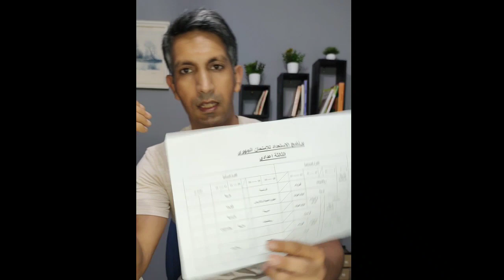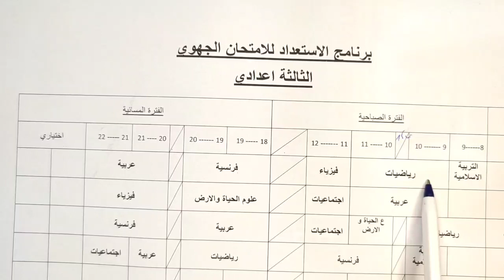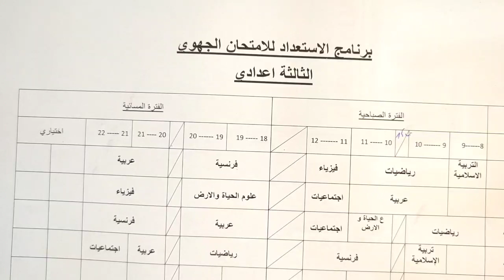أفضل برنامج للاستعداد للامتحان الجهوي الثالثة اعدادي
كلمات قد تقودك لهذا الفيديو.الامتحان الجهوي الثالثة اعدادي,كيفية المراجعة للامتحان الجهوي,طرق المراجعة للامتحانات,كيفية الاستعداد للامتحان الجهوي للسنة الثالثة إعدادي,كيف استطيع ان انجح في الامتحان؟,برنامج المراجعة للامتحان الجهوي,ما هو معدل النجاح في السنة الثالثة اعدادي 2022؟,أفضل برنامج للاستعداد للامتحان الجهوي الثالثة اعدادي
قناة المعلومة تيفي Alma3louma tv هي قناة تهتم بالتلميذ حيث نحاول من خلالها شرح الدروس وتبسيطها، وأيضا تصحيح الفروض المحروسة في كل من مادة الرياضيات ومادة الفيزياء ومادة التكنولوجيا للسنة الثالثة إعدادي